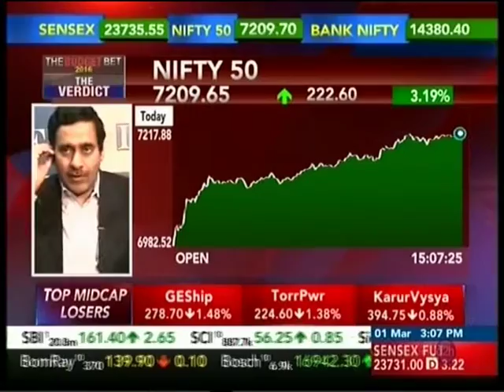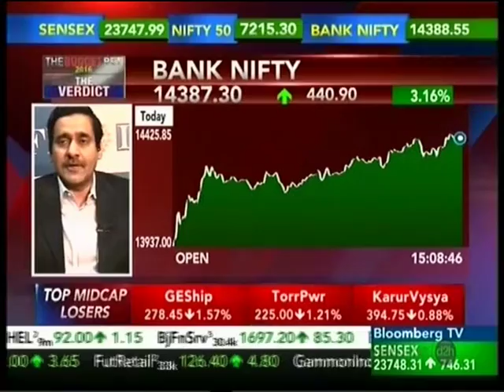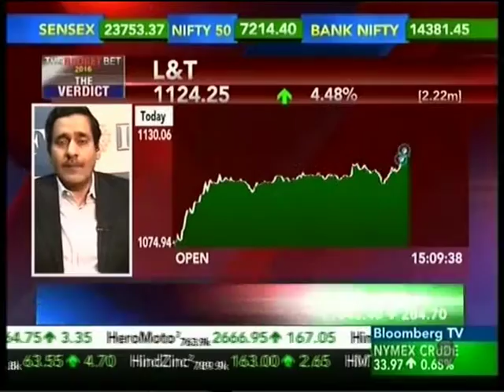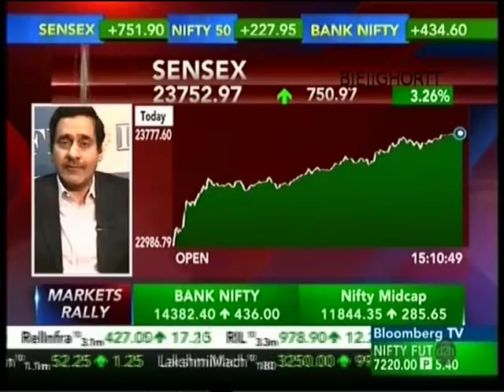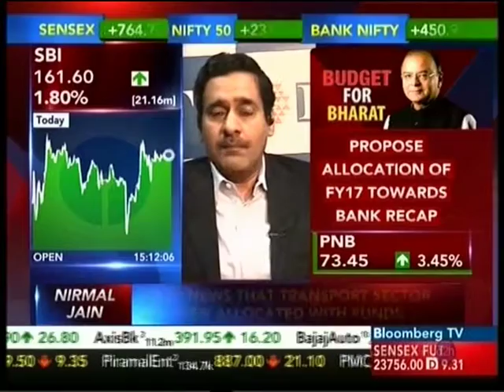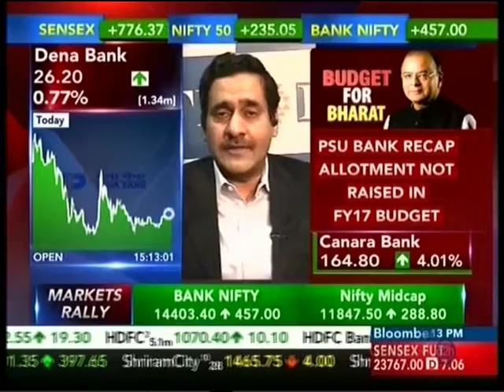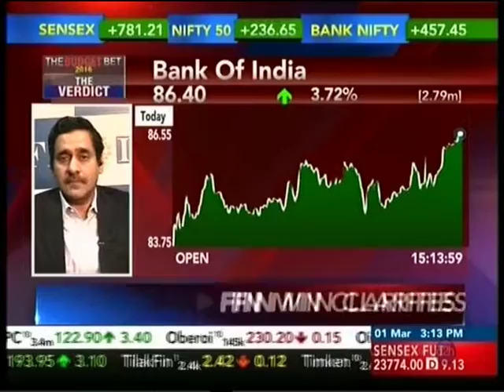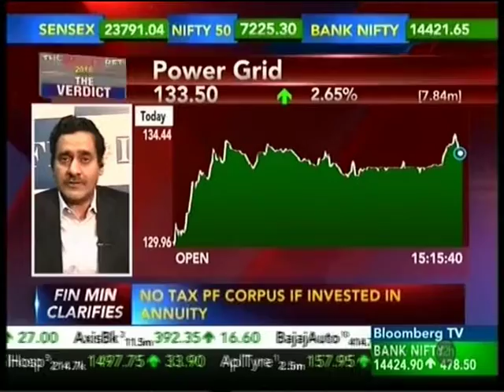Bloomberg TV The Budget Bet 2016 - Mr Nirmal Jain, Chairman, IIFL